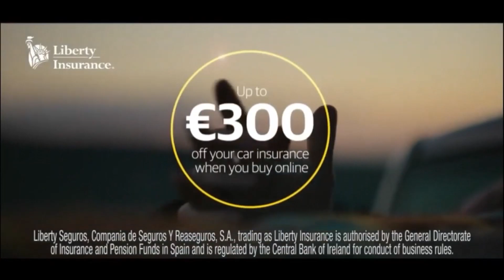Liberty Insurance Advert 2022